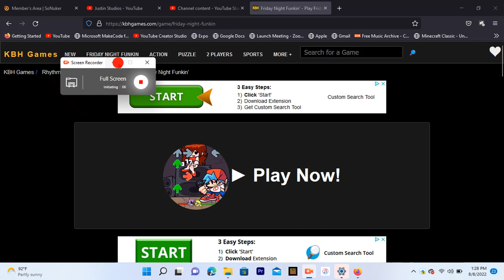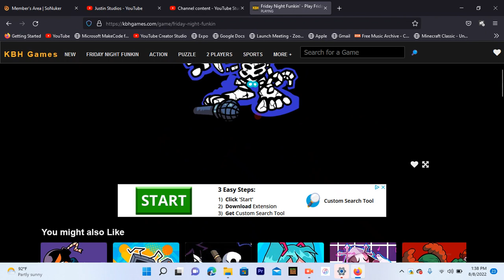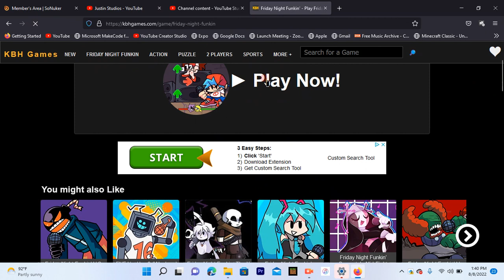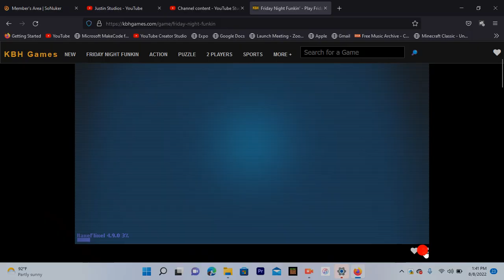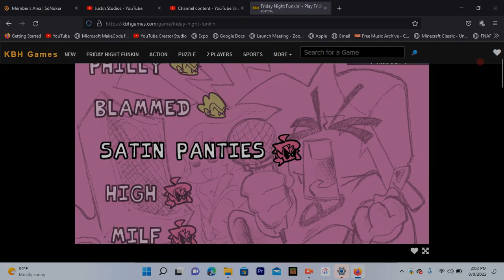Tuesday Day Funkin :Justin Plays Season 2 Episode 4(Last vid of the summer)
link to play this game!